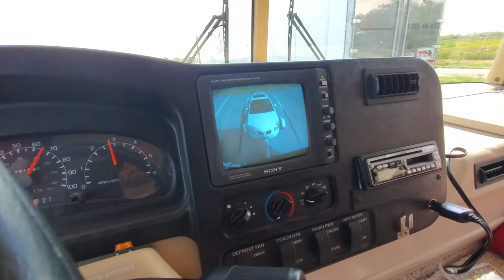RV ROADTRIP !! TEXAS to LOUISIANA !! FULL TIME RV LIVING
Join me while I remodel and prepare my 2003 class A Winnebago Itasca Sunrise for full time on the road!

Mychael Horn                        xthexjanitorx
Joseph Weaver                    Little Josh Minecraft
Scott & April